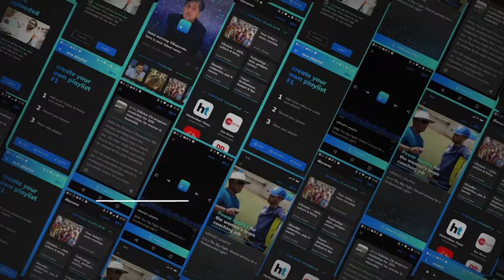मॉनसून में रहना है बीमारियों से दूर, तो इनसे करें परहेज !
मॉनसून और बारिश का नाम सुनते ही गर्म-गर्म चाय के साथ कुछ मजेदार खाने का मन होने लगता है। लेकिन ये मनसून अपने साथ अच्छा मौसम ही नहीं बल्कि इंफेक्शन जैसी कई बीमारियां भी साथ लेकर आता है। इन्हें नज़रअंदाज कर इस मॉनसून में आप सेहत के साथ खिलवाड़ ना करें, इस मौसम में क्या खाना सही है और क्या गलत ये जान लें